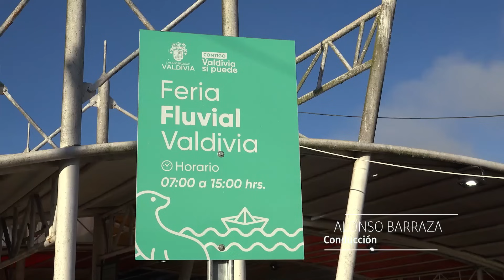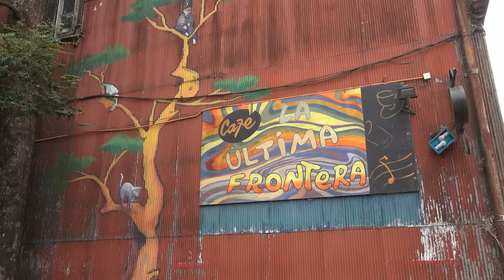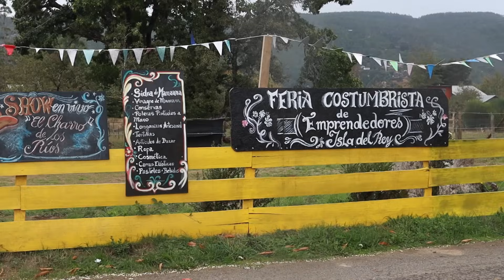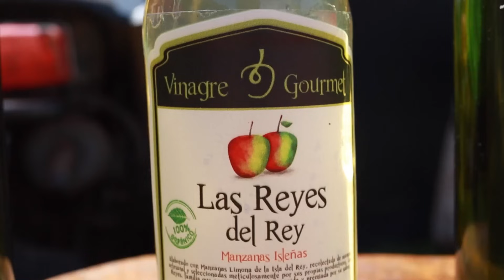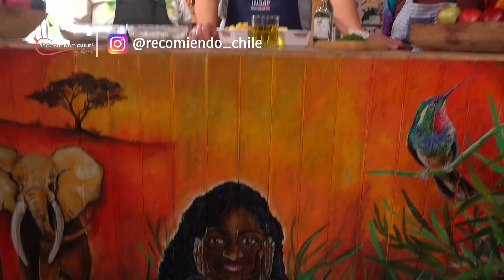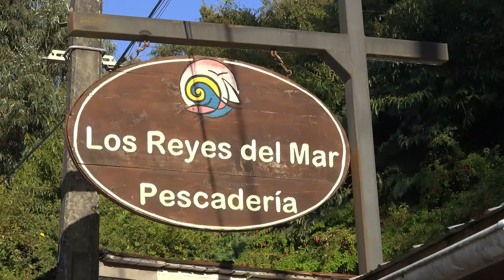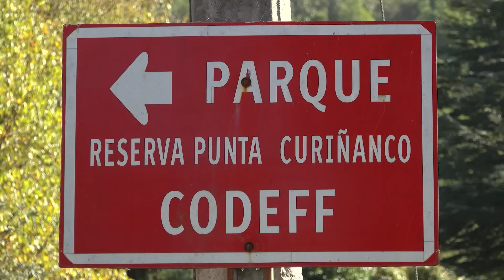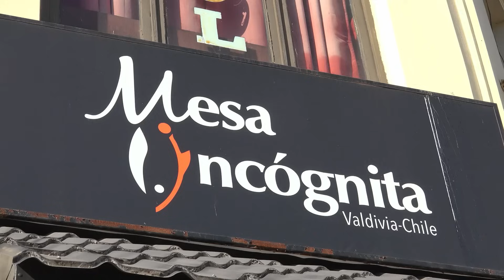Cruzando los Ríos de Valdivia | Recomiendo Chile T15E6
Hoy junto a Alonso Barraza visitaremos Valdivia y sus alrededores, un territorio que invita a recorrerlo sin prisa, disfrutando de sus ríos, paisajes, sabores y preparaciones más tradicionales, las que comparten espacio con nuevas propuestas llenas de frescura y cretividad en la mejor ciudad para vivir de Chile.

| Más Videos y Listas de Reproducción |